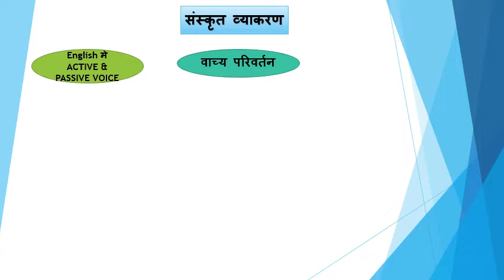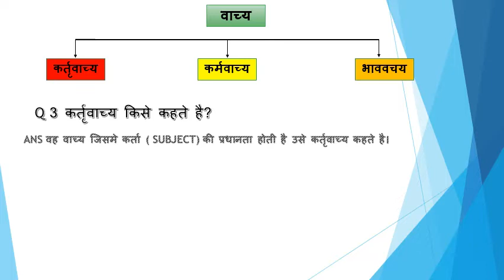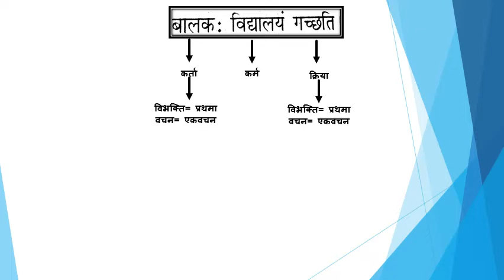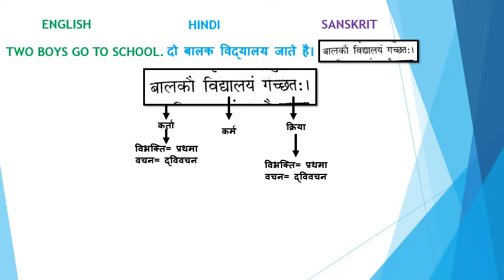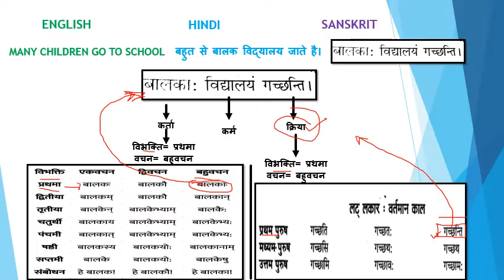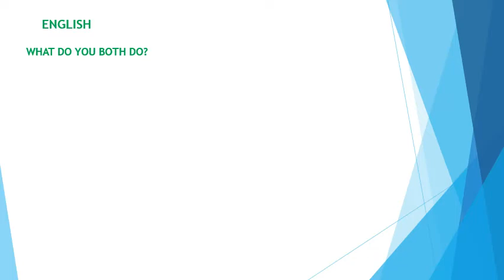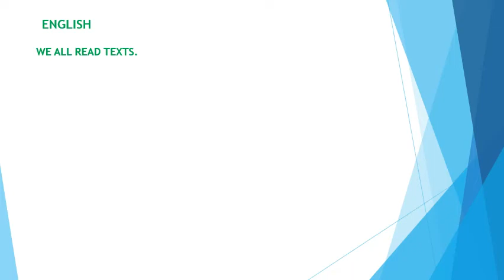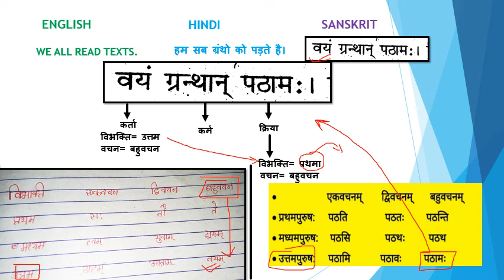VACHYPARIVARTAN SANSKRIT GRAMMAR CLASS 10TH || वाच्यपरिवर्तन